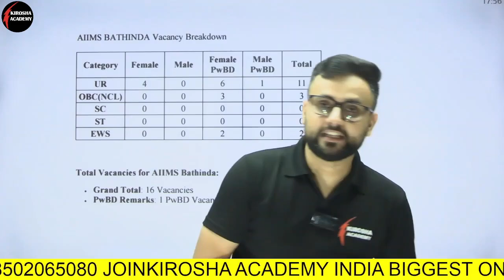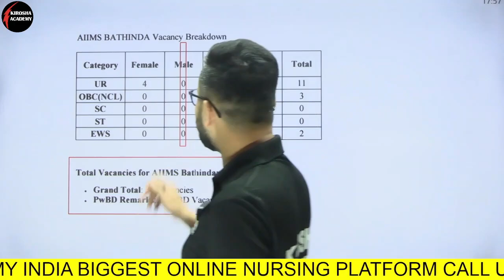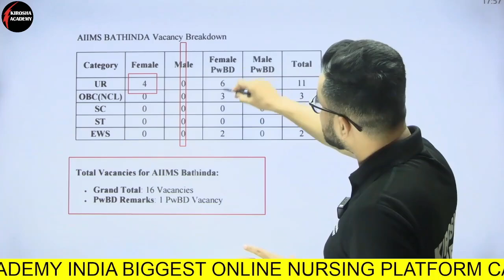NORCET 7 AIIMS Vacancies Update: How Many SEAT AT AIIMS BATHINDA? BY KP SIR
Welcome to our latest update on the AIIMS Bathinda seat allocation for the 2024 NORCET 7 exam! In this video, KP Sir provides a comprehensive overview of the vacancies available at AIIMS Bathinda, shedding light on how many seats are up for grabs this year.

- The latest vacancy count for NORCET 7 at AIIMS Bathinda
- Essential tips on how to prepare for the exam
- Insights into the admission process and what you need to know to secure your seat

Whether you're a nursing aspirant or just curious about the NORCET 7 updates, this video is packed with valuable information that you won't want to miss!

Join us at Kirosha Nursing Academy for expert training by AIIMS professionals. Our team of experts will provide nurses with top-notch instruction and guidance to excel in their careers. Watch as our program goes viral, showcasing the success stories of our graduates. Don't miss this opportunity to elevate your nursing skills with the best in the industry.